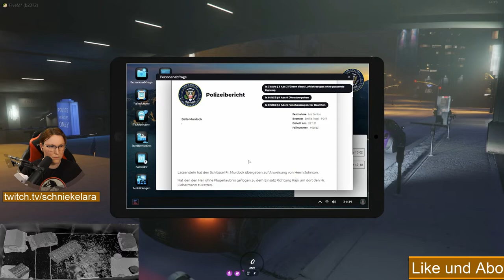Staffel 4 #023 GTAV RP State of Freedom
🎮 Herzlich Willkommen

🔥 Tauche ein in die Welt der spannendsten Gaming-Momente, epischen Abenteuer und lustigsten Streams! Hier findest du regelmäßig hochwertige Inhalte zu RPG-Games und GTAV RP.

🚀 Wenn du auf der Suche nach Live-Action und interaktiven Momenten bist, dann schau unbedingt auf meinem Twitch-Kanal vorbei Dort bin ich live am Start, um mit euch gemeinsam zu zocken, zu lachen und die besten Gaming-Momente zu erleben!

👾 Das erwartet dich auf meinem Twitch-Kanal:

Live-Gameplay von RPG / Story Games und RP
Interaktive Chats und Q&A-Sessions
Community-Spiele und Challenges
Exklusive Einblicke hinter die Kulissen

📅 Livestream-Zeiten:
Findest du hier auf meinem Discord

 / schniekelara
🎉 Sei Teil dieser fantastischen Gaming-Community! Ich freue mich darauf, dich im Chat zu sehen und gemeinsam mit dir die Welt der Videospiele zu erkunden.